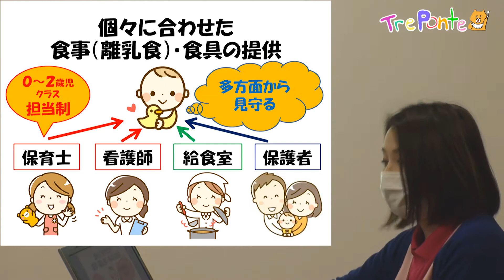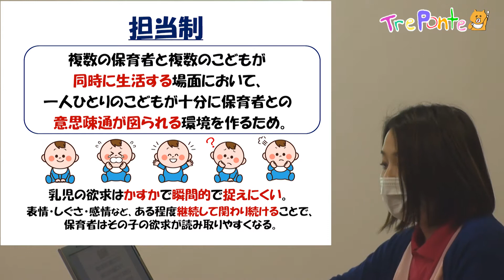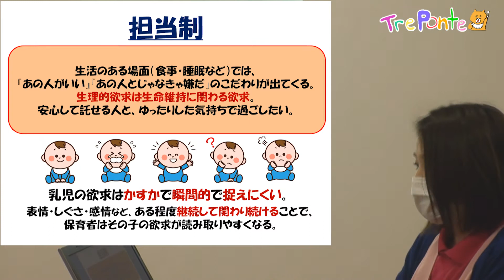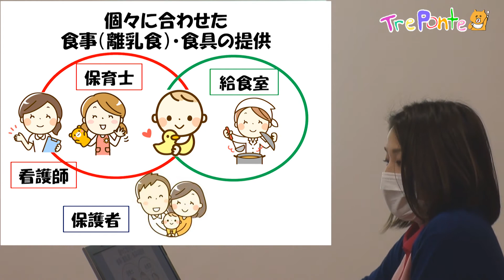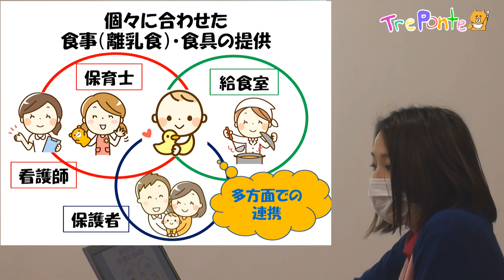管理栄養士が解説：夏見台の乳児食育その２：担当制（育児担当制）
１月のビデオニュースは「管理栄養士による夏見台の乳児食育の解説シリーズ全７回」です。

第２回目は、「育児担当制」です。